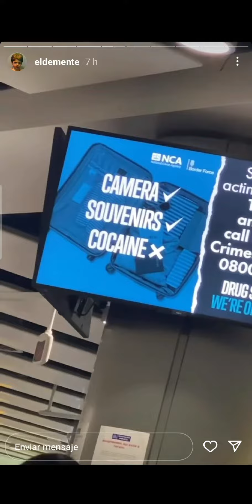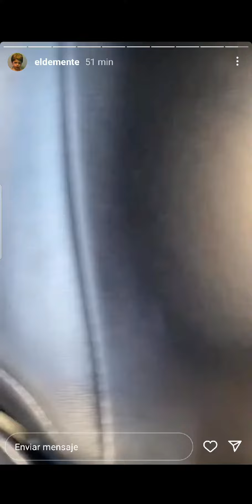El demente paseando por Londres con Rusher King 7/3/2022